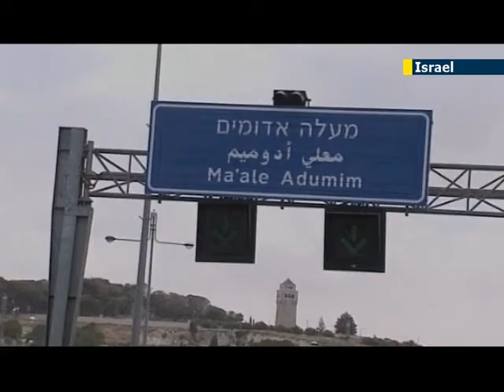Why release Palestinian prisoners prior to peace talks? JN1's Sivan Raviv discusses prisoner issue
Prime Minister Benjamin Netanyahu has agreed to release over 100 Palestinian prisoners as a confidence-building gesture in the renewal of peace talks with the Palestinian Authority. In a controversial move, Netanyahu managed to receive support for the decision and has convened a special committee in order to assess the identity of the prisoners- some of which have blood on their hands.